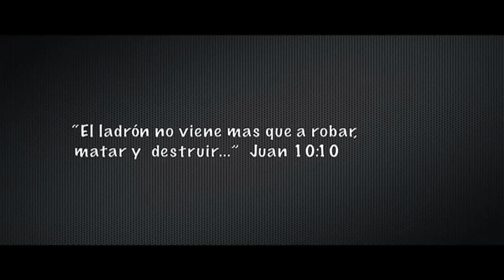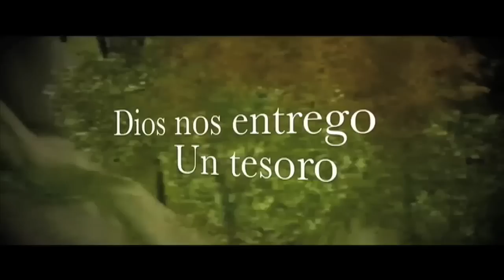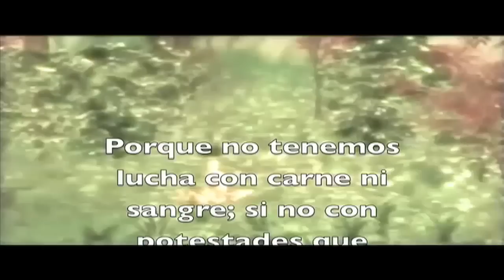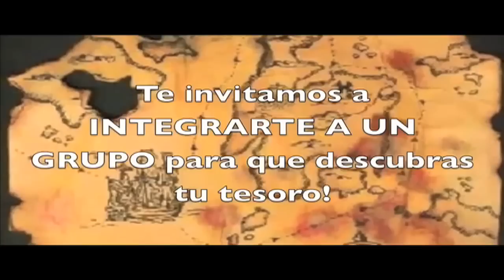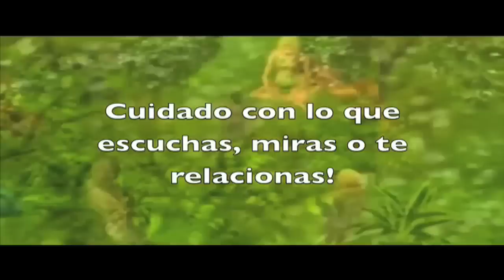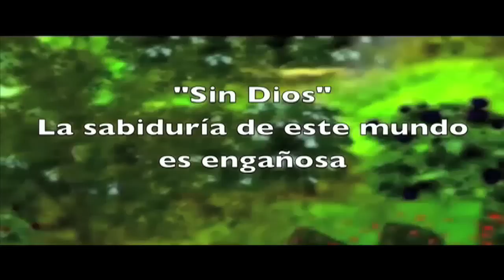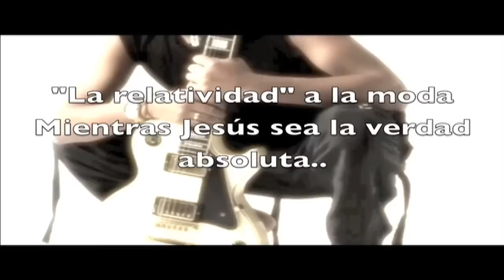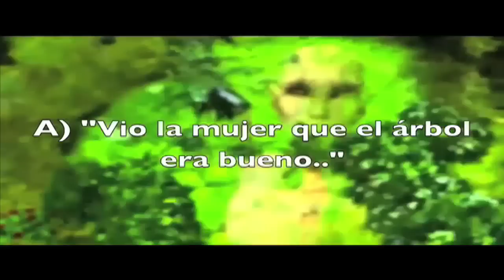iafcj Cuidado con el Ladrón # Lección #2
Paz de Cristo amados que las bendiciones de nuestro glorioso y redentor Jesucristo more en sus corazones.
Aqui les comparto la lección #2 "Cuidado con el ladrón" de la serie #6 "Descubre el tesoro escondido" Versión para niños, atendamos a los niños, bajela y compartanla con nuestros hijos que también tienen derecho a la salvación.

Estamos trabajando en la pagina donde podrån subscribirse para bajar sus RSS en video y en audio para sus IPODS y mp3 players. Asi que le suplicamo s que continue orando por este ministerio. DIos les bendiga. Su servidor y amigo.

Félix Abel Loya